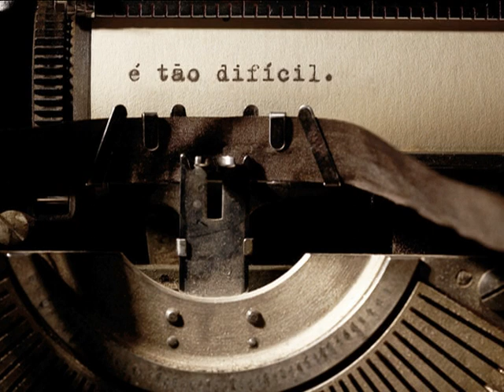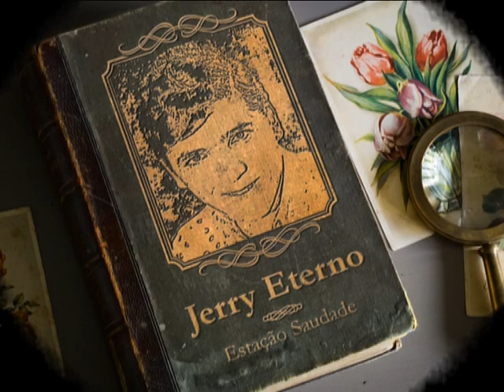Jerry Adriani - Palavras (Words)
Jerry Adriani - Palavras (Words) - 1988
[R. Fitoussi/Vrs. Carlinhos Borba Gato]